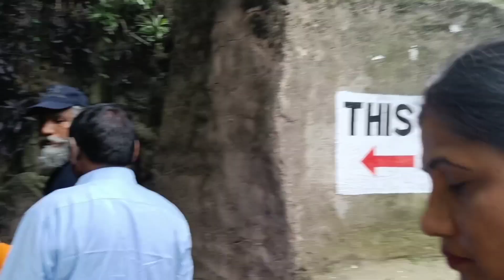A Legends legendary Work with wastage of households